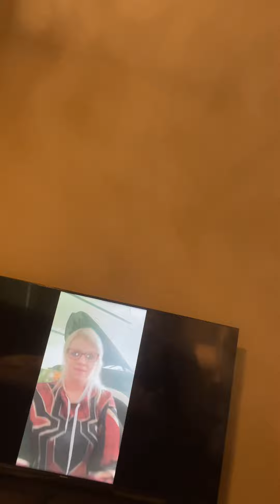MY ONLY FANS!!!! [EXPOSED]@MikeHatred@Kammie Victoria @Ryan Upchurch @ChadDemory N DUBV@ Ya Boy Blue